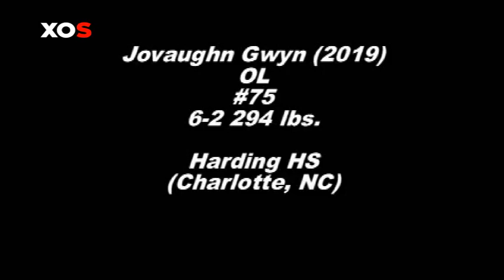Jovaughn Gwyn Senior Highlights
Senior Highlights of 2018 OL Jovaughn Gwyn (Harding HS/Charlotte, NC). Video is courtesy of XOS Digital/AthleteVault.com